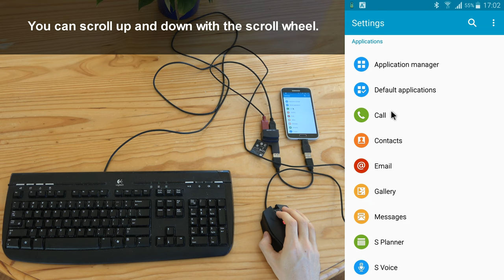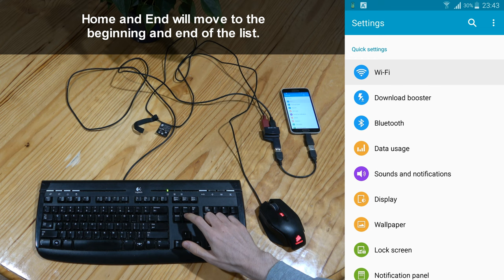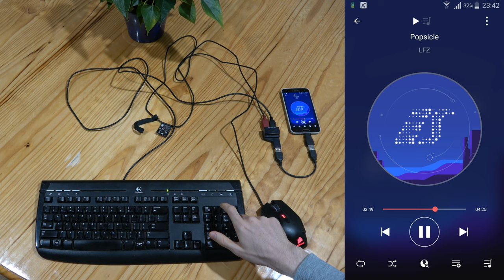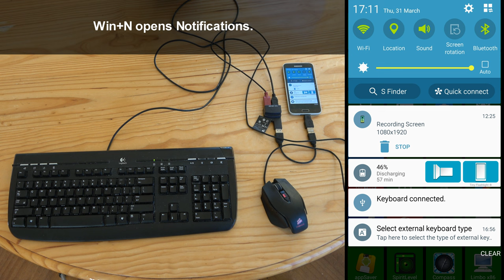What happens if you plug a keyboard and mouse into an Android phone?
Using a USB OTG adapter, you can plug a USB keyboard or mouse into an Android phone. Using a USB hub, you can plug in both a keyboard and mouse at the same time. The phone that I demonstrate this with is a Samsung Galaxy S5 running Android 6.0.1, some of the shortcuts I show in this video might be different on other devices or other versions of Android.